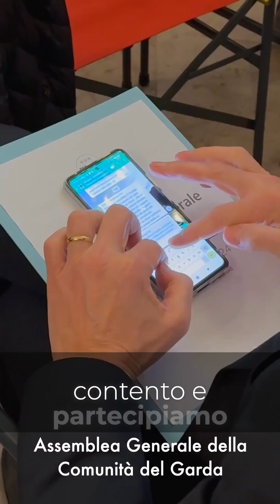Assemblea Generale della Comunità del Garda, Riva del Garda, sabato 20 gennaio 2024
Oggi vi presentiamo un estratto delle interviste di alcuni attori protagonisti un pò prima e dopo l'Assemblea della CdG.
Seguiranno i singoli interventi che rimarranno agli atti